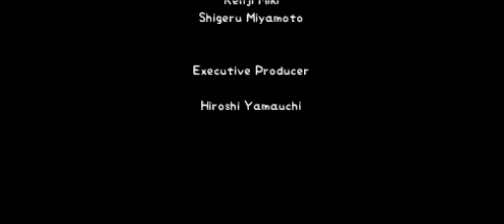Pokémon Snap (1999/N64) All Levels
Gameplay from Emulator (RetroArch) and Roms/ISOs recorded in 2019.